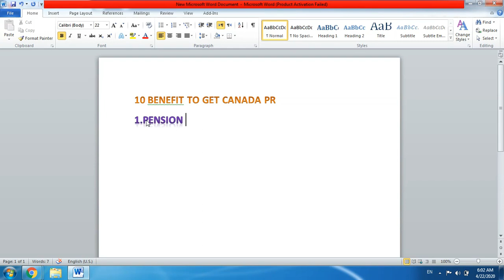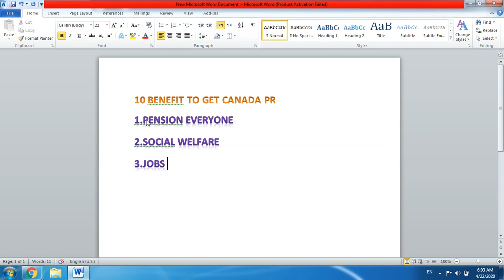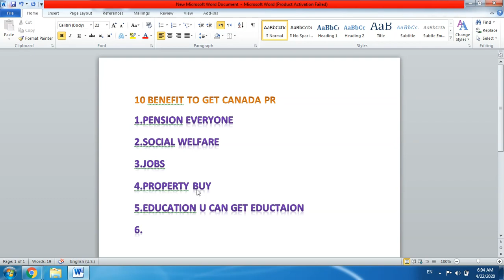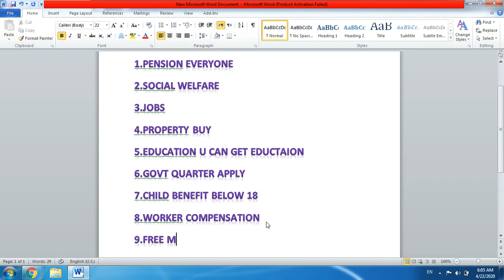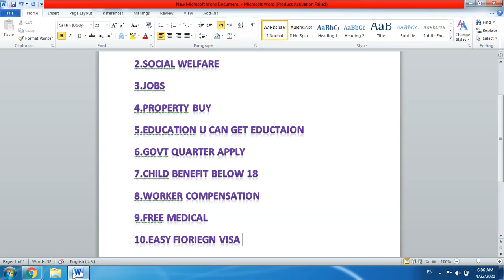Canada Pr Advantages ! Canada Permanent Residence Benefits ! Canada Pr 10 Benefits In Hindi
These Are The Top 10 Benefit To Get Canada Canada Permanent Residency

canada pr advantages ! canada permanent residence benefits ! canada pr 10 benefits in hindi/Urdu

About This Video - IS VIDEO MAI AAP JANGEGE KI CANADA KI PR LENE KE 10 SABSE ZYADA FAYDE KONSE HAI

Topic Cover - canada immigration without ielts 2020
canada immigration new update 2020 in hindi
canadian immigration channel